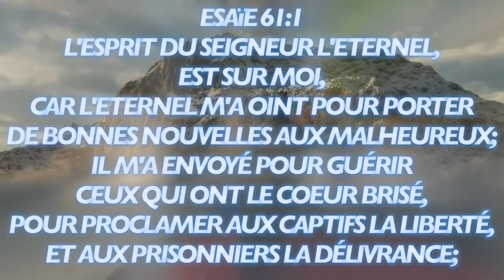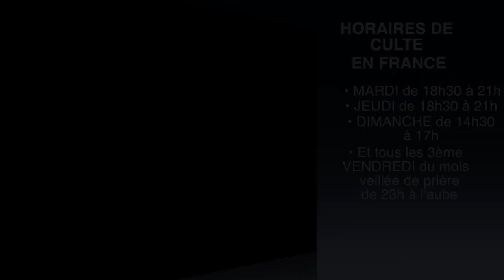la puissance de la pâque n°1 Merge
la pâque